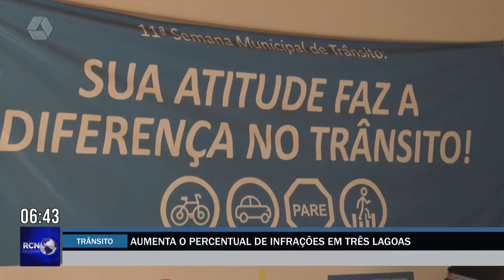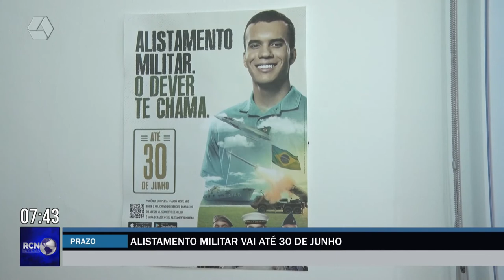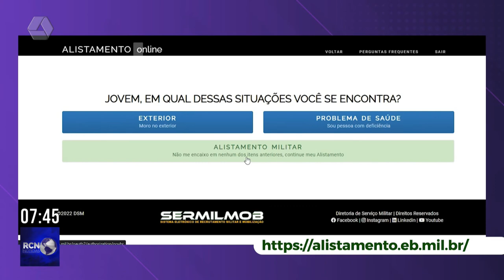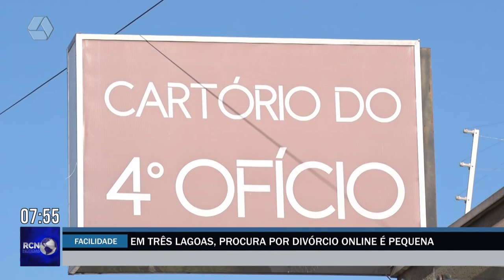RCN Notícias 27/06/2022